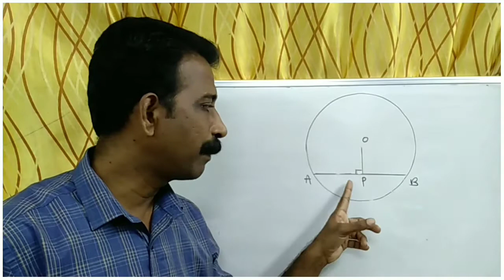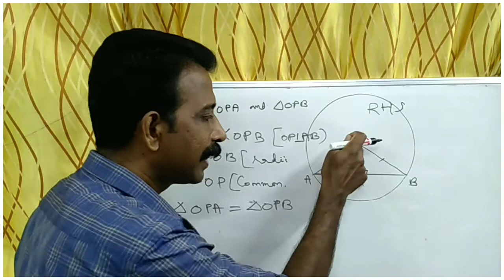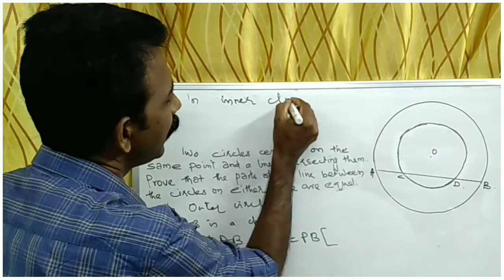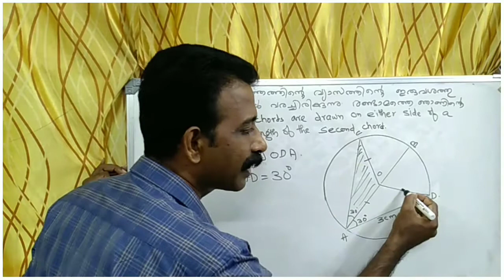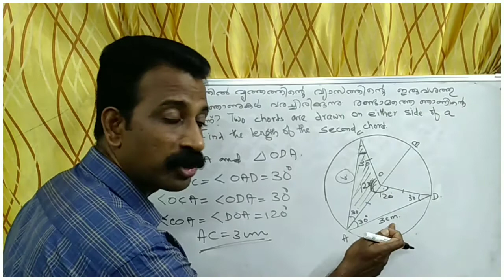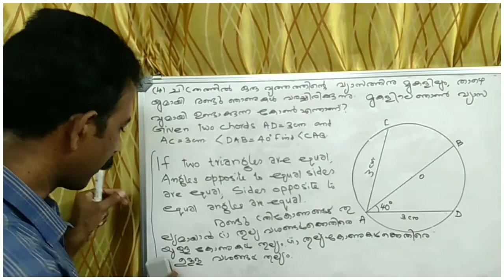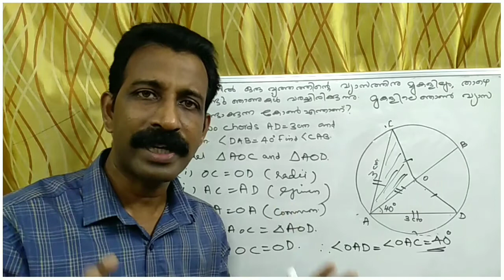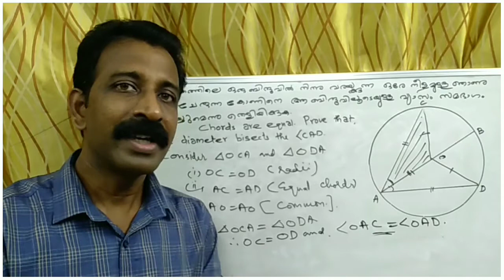CLASS 9 | KERALA SYLLABUS | MATHEMATICS | CIRCLES | വൃത്തങ്ങൾ | TEXT BOOK PROBLEMS SOLVED | SCERT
KERALA SYLLABUS CLASS 9 MATHEMATICS. SOLUTION OF  VERY IMPORTANT TEXT BOOK PROBLEMS FROM THE CHAPTER CIRCLES IS  SOLVED FOR ENGLISH AND MALAYALAM MEDIUM STUDENTS. SIMPLE AND EASY WAY OF EXPLANATION.